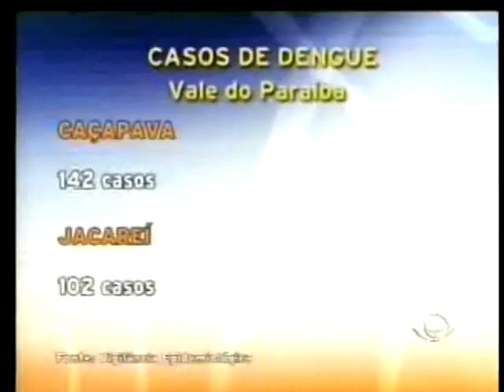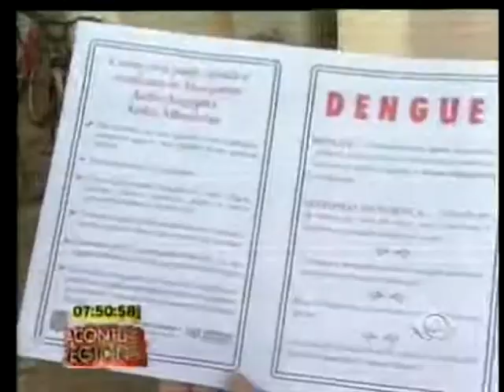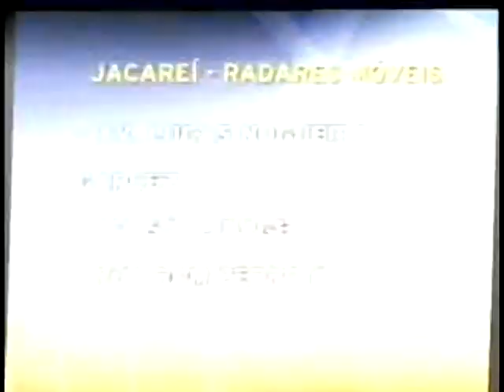Acontece Regional - 05/05/2010 - Parte 02